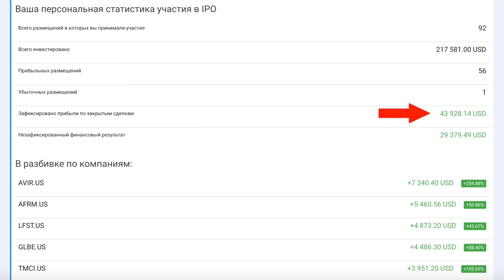ЗАРАБОТАЛ $500 000 НИЧЕГО НЕ ДЕЛАЯ! Инвестиции для начинающих в Акции и Криптовалюту!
Как я заработал $500 000 на инвестициях! Инвестиции в Украине и России!

Сайты, через которые я инвестирую!
(для более опытных инвесторов, нет доступа к IPO)

Видео об инвестициях!

ОСТОРОЖНО МОШЕННИКИ!
Под моим именем много мошенников в Телеге и особенно в Инсте! Как не попасться?
ЗНАЙТЕ, Я НИКОГДА НЕ ПИШУ ПЕРВЫМ И НИЧЕГО НЕ ПРЕДЛАГАЮ!
Если вам написали от меня или от моего имени с каким-то заманчивым предложением – это сразу развод!